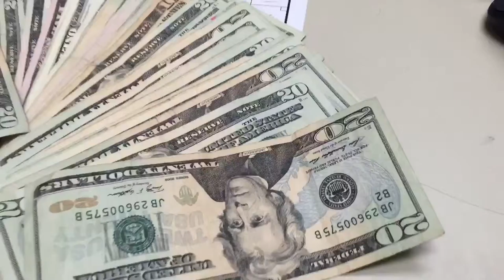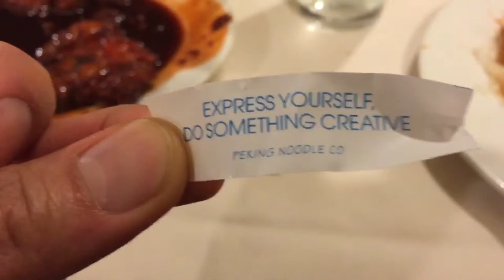VLOG #12: Sports Teams | College | The Grinch | Team Dinner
Check out the new shoes that came in!!! Enjoy!!